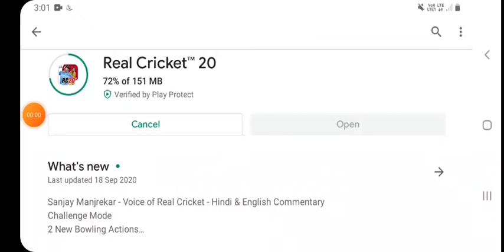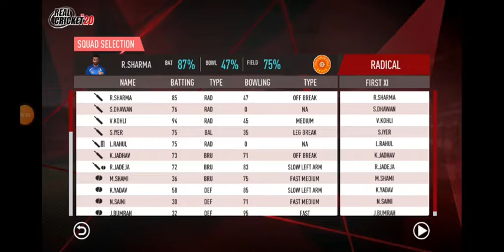Real cricket 20 new update sanjay manjrekar commentary